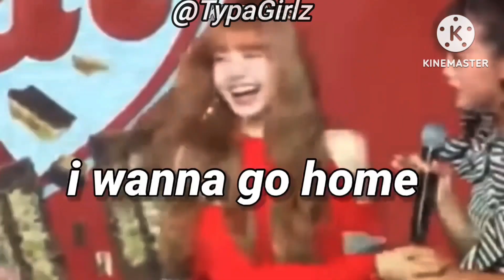Blackpink Cringe Moments